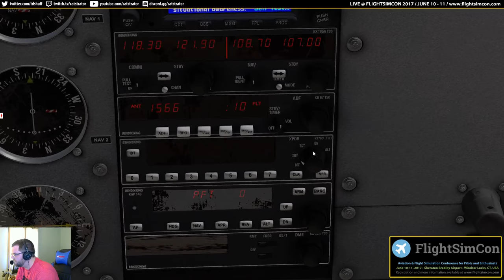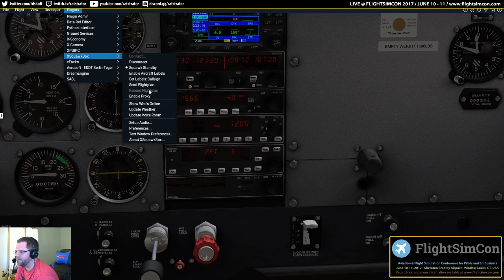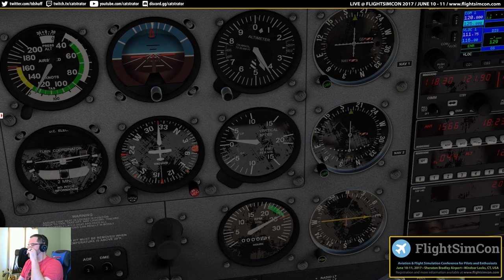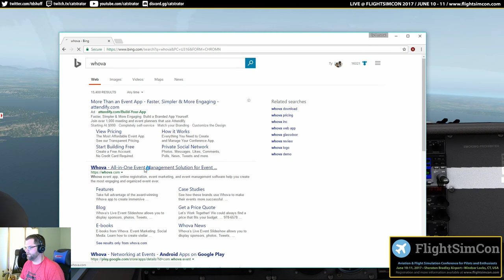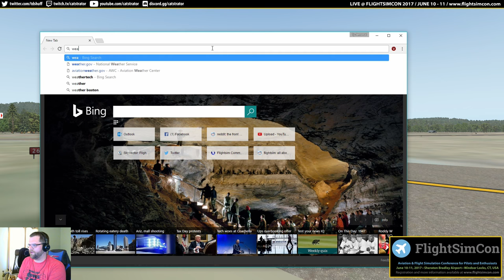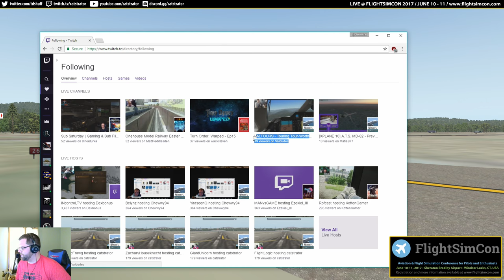FlightSimCon 2017 - Live Interview with Organizer Evan Reiter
Evan Reiter from FlightSimCon joins us today to talk about Boston Virtual ARTCC, FlightSimCon 2017, and his goals for flight simulation.

Attend FlightSimCon 2017 at the Sheraton Bradley Airport!